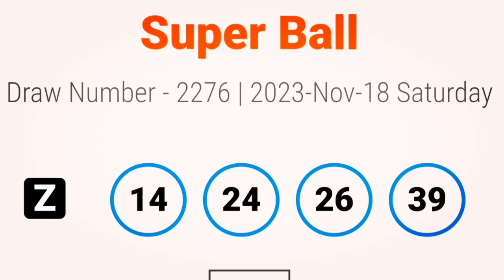Super Ball 2276 #2023.11.18